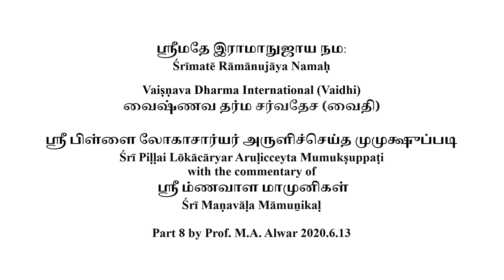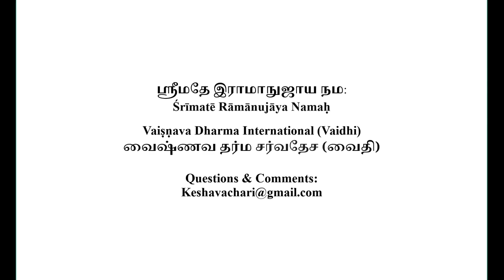Mumuksupadi Part 8 2020 6 13 Dr M A Alwar (English)